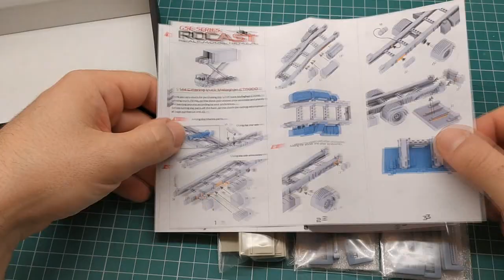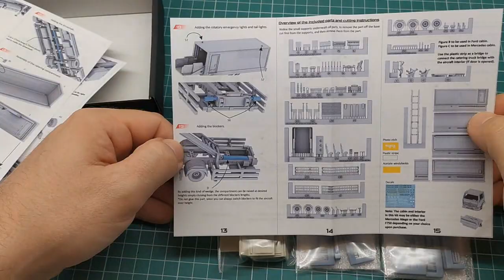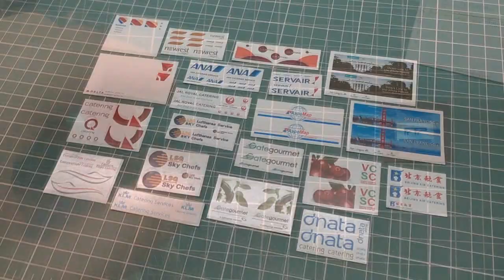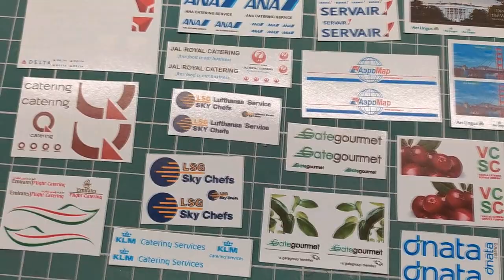Rocast Models - 1/144 Catering truck Mallaghan CT6000 Kit review and build project.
This is my representation of the 1/144 scale catering truck, model based in the Mallaghan CT6000 model. (it will be released sometime around the second week of November by the time of the release of the 1/144 B787-9 cargo holds).

This set includes 83 resin parts, decals, photo etch and plastic rod/sheet.
Two type of cabins can be chosen from, the Mercedes Atego or the Ford F-750 cabin.

Decal handlers to chose from:
- LSG Sky Chefs.
- LSG Lufthansa Sky Chefs.
- Gate Gourmet "leaf".
- Gate Gourmet.
- Q Catering.
- Sats Food.
- Servair.
- Japan Airlines Catering.
- ANA Catering.
- Aer Lingus "White House".
- Aer Lingus "San Francisco".
- Newrest.
- Dnata.
- Emirates Sky Catering.
- KLM Catering Services.
- Vantaa Catering.
- Delta Catering.
- Southwest Catering.
- Beijing Airport Catering.
- AeroMar Catering.

The compartment height can be adjustable up to 41mm (it can actually be rised a little more). These dimensions were designed according to Mallaghan original chassis.

Paints used in the video are:
Light gray - Model Air 71050
Black - Model Air 71057
White - Model Air (or Vallejo Premium) 71001
Dark gray - Model Air 71115
Blue - Model Color 70841 but Model Air 71.089 recommended for KLM color (approximate match).
Metallic Silver - Vallejo Metal Color - Duraluminium 77702

Time stamps of the build progress:
00:00 - 00:59 Intro.
01:00 - 07:50 Kit review.
07:51 - 08:22 Cutting off the scissors.
08:23 - 10:24 Cutting off the parts to be painted black.
10:25 - 12:33 Adding parts on the chassis.
12:34 - 13:18 Painting the parts dark grey.
13:19 - 13:35 Painting and adding the wheels.
13:36 - 15:10 Preparing the cabin.
15:11 - 15:15 Priming the cabin and the interior.
15:16 - 15:30 Assembling the interior.
15:31 - 15:50 Painting the cabin and the interior.
15:51 - 17:54 Decaling the cabin.
17:55 - 19:52 Decaling the scissors.
19:53 - 20:10 Sealing the decals and applying a matt coat.
20:11 - 20:33 Cutting and adding the scissor rods.
20:34 - 20:48 Joining the scissors onto the chassis.
20:49 - 21:28 Decaling the rear license plate.
21:29 - 22:14 Joining the cabin with the interior, and then to the chassis.
22:15 - 22:53 Assembling and painting the hydraulic dampers, cabin rear plate and jack supports.
22:54 - 23:08 Joining the hydraulic dampers and cabin rear plate.
23:09 - 23:22 Painting the plastic rods black.
23:23 - 24:28 Assembling the compartment.
24:29 - 24:42 Priming and painting the compartment interior.
24:43 - 25:00 Preparing the bridge for painting.
25:01 - 25:16 Painting the bridge and air conditioner unit.
25:17 - 25:34 Adding the air conditioner unit and detailing the control panel.
25:35 - 26:50 Joining the ceiling compartment and hiding the seams with putty.
26:51 - 27:07 Gluing the compartment supports and rear fender.
27:08 - 27:27 Priming and painting the compartment.
27:28 - 27:50 Adding the jack supports.
27:51 - 28:14 Painting the bottom of the compartment.
28:15 - 28:20 Gloss coating the compartment prior decaling.
28:21 - 28:55 Decaling the compartment.
28:56 - 29:15 Detail painting the bridge foam protections.
29:15 - 29:39 Preparing and decaling the tail lights.
29:40 - 30:10 Painting the beacon lights.
30:11 - 30:35 Gloss coating the compartment and then matt coating.
30:36 - 30:48 Installing the compartment and the bridge.
30:49 - 31:10 Gluing the windshields with white glue.
31:11 - 31:22 Adding the driveshaft.
31:23 - 31:27 Gloss painting the headlights.
31:28 - 32:04 Preparing and painting the side guards (light grey) and photo etched wipers (black).
32:05 - 32:33 Oil paint wash the wheels and other small details.
32:34 - 33:30 Adding the side guards.
33:31 - 34:04 Gluing the wipers and driving mirrors.
34:05 - 34:10 Adding the beacon lights.
34:11 - 35:20 Final result and showcasing the Ford cabin version.

Music from these amazing artists at New Grounds:
1zin1
No1r
BlockGhost
AshleyAlyse